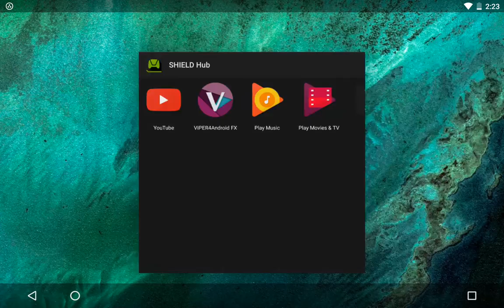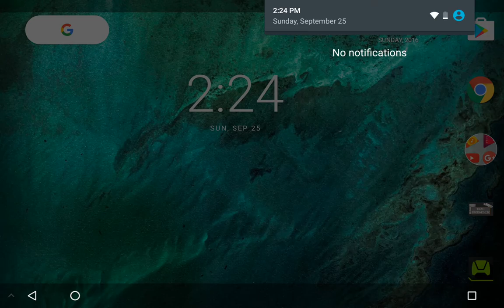Pixel launcher on Shield Tablet